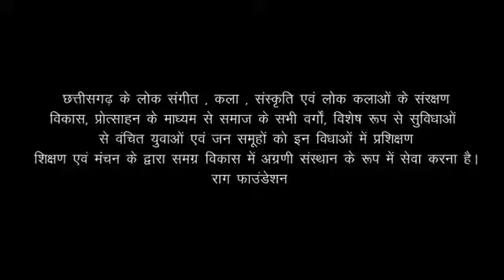ये नंदा जाहि का रे नंदा जाहि का ❤❤ हमारी पुरानी परम्परा 😔😔